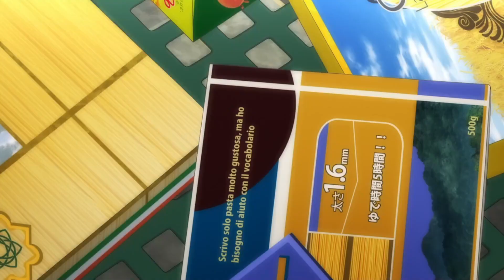【マギアレコード】マギレコで学ぶロシアの日常